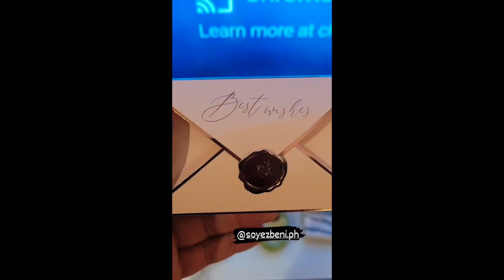BABY ELIAS TITO DEREK MADE KALAT || ELLEN BABY ELIAS DAILY STORIES